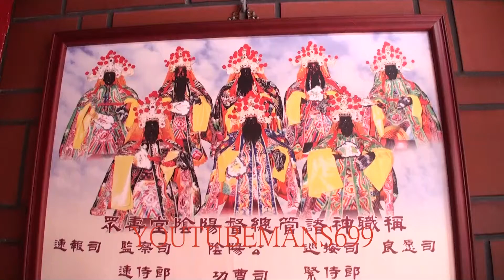2014 2 4元和宮陰陽督總管簡介